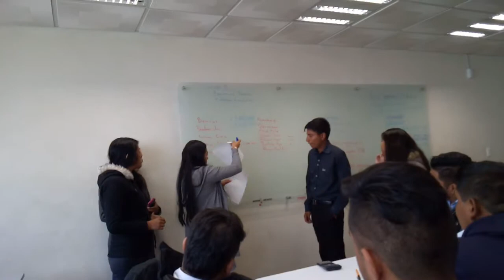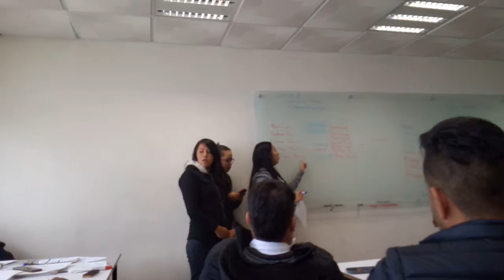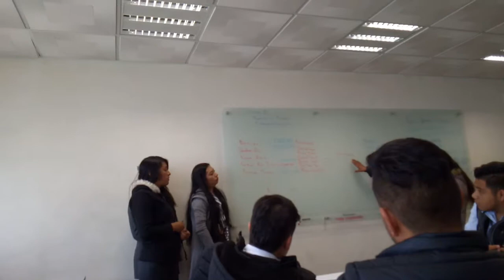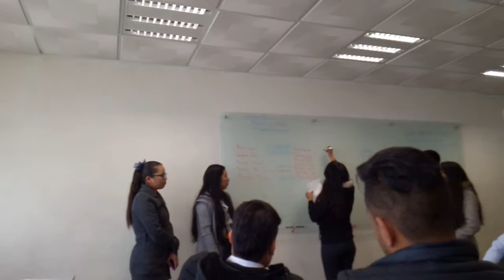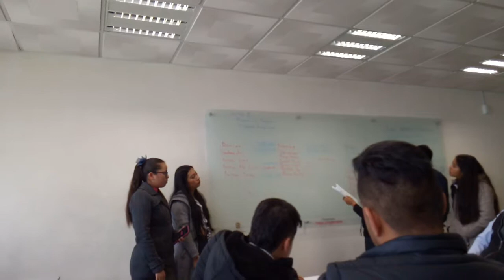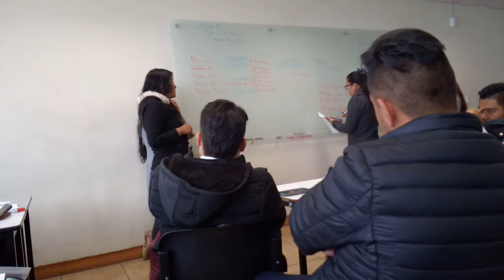Estados de situacion financiera